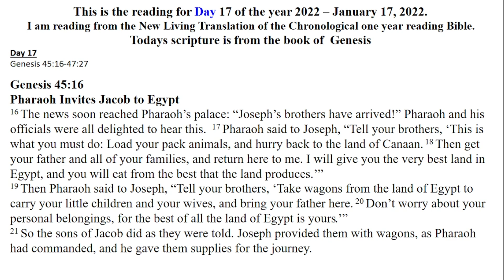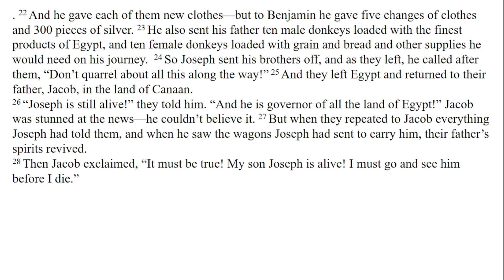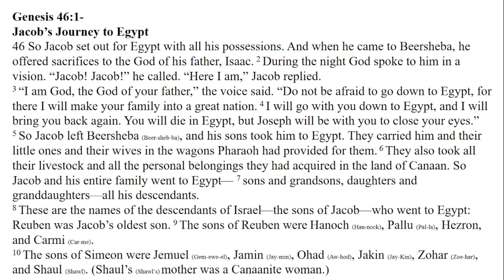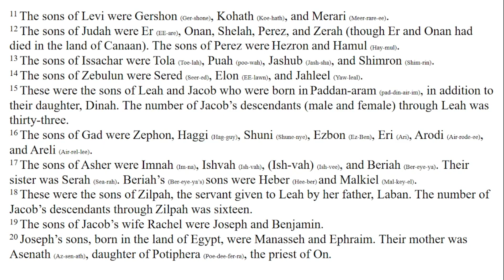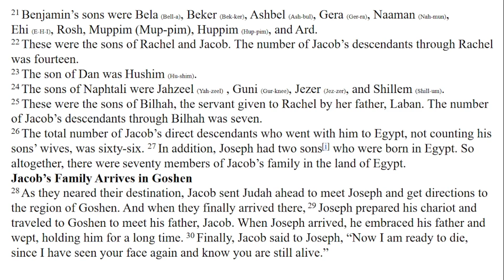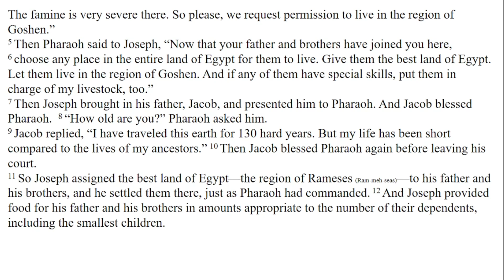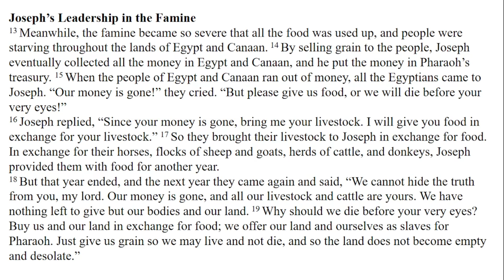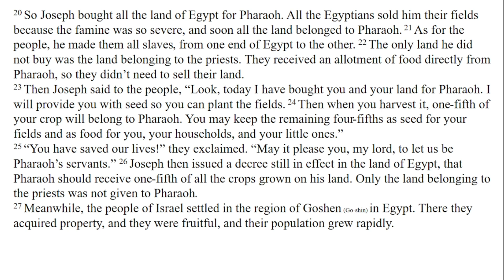DAILY BIBLE READING NLT Chronological one year reading Day 17 January 17-2022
Day 17
Genesis 45:16-47:27